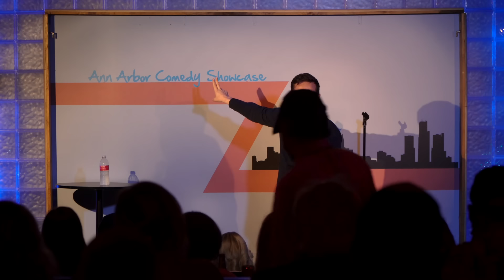Am I Becoming A Karen? | Zoltan Kaszas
Comedian Zoltan Kaszas performs in Ann Arbor, MI where he discusses understanding Karen energy, going to the wrong hotel, and more!